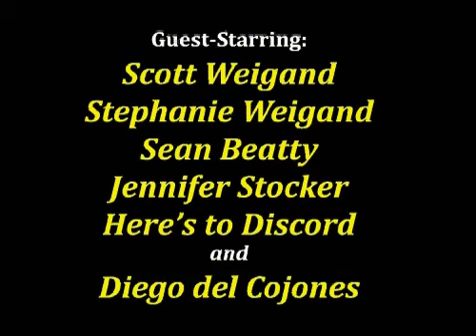The Captain Vermont Song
Captain Vermont finally has a theme song! Special thanks to Scott and Stephanie Weigand for their contributions to the never-ending battle for truth, justice and the Vermont way.